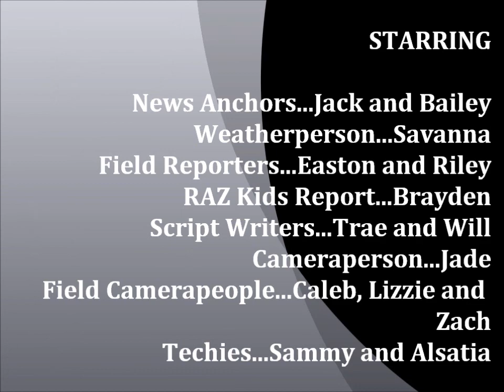Spartan Scoop February 1, 2012